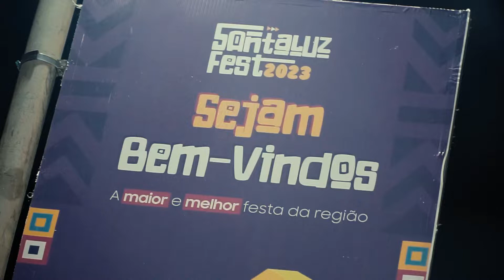SantaLuz Fest 2023 1/4 (21 de julho)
SantaLuz Fest, 21 de julho de 2023